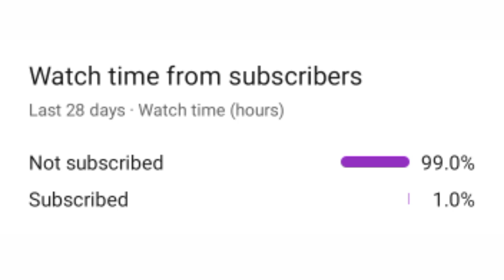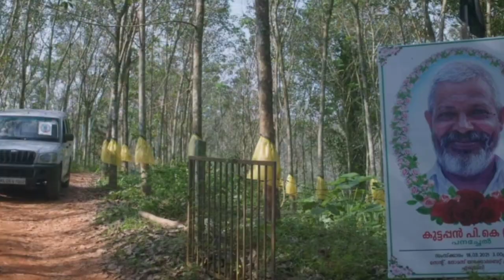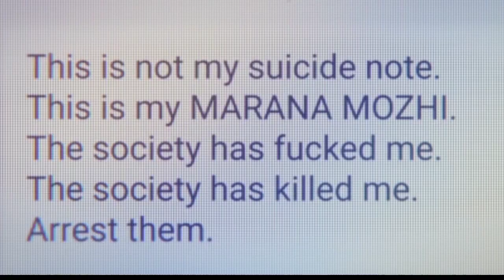joji movie explained | joji movie ending explained in hindi|abhi techno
joji movie explained , joji movie explained in hindi and also joji movie ending explained.
This is the time we talk about what happened to JOJI in the JOJI movie.

So,Hey guys welcome to this video Don't skip any part of the video Here in this video I had Explained what happened to JOJI in the end.🔥

Ise dekhne ke bad dil se bata raha hoon iss bande ko or Thrillers banani chahiye.😂😂

नमस्कार दोस्तो,
आपका स्वागत है,आपके अपने चैनल 'abhi techno' पर !!
'0.5' यह आपके द्वारा इस विडियो पर click किए जाने की संभावना(probability) थी,लेकिन Bayes के प्रमेय(Theorem) के अनुसार  कुछ बाहरी परिबल(Youtube Algorithm,Thumbnail,titles,tags,etc.) के कारण विडियो की views पर असर पडता है,पर आप यहाँ तक पहुँचे हैं,वह एक खुशी की बात है |

Know me personally if you want.(I would love to be connected with you💜)👇👇

अगर आपको विडियो पसंद आया है,तो Like और अपने दोस्तो के साथ Share जरूर किजिए ।

आपने अगर विडियो पुरा देख लिया है,तो निचे सुझाए(suggested) videos को जरूर देखे ।

abhi techno is a YouTube channel,where you can find physics,biology,chemistry,space and math related videos.(because,I love💜 these subjects !!)
I collect informations from Books,wikipedia,Quora and sometimes by brain using overthinking method.Most of the times the facts shown in the videos are true because,I try to cross check all the facts used in the video,but even if there's a mistake please comment down.

abhitechno
abhi techno